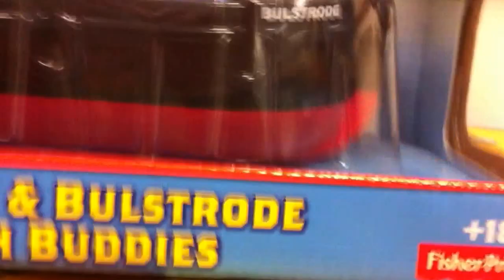THOMAS THE TANK ENGINE TV SERIES + BULSTRODE BATH BUDDIES TOYS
AMAZON.COM LINKS ; uk ;